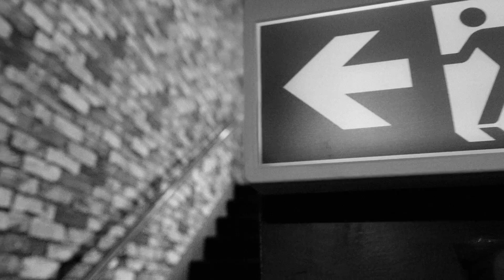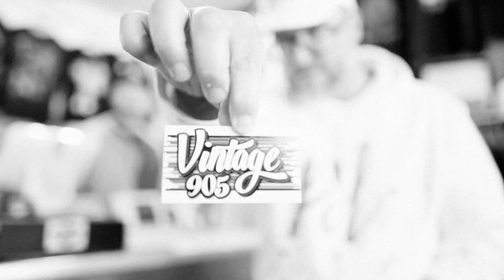Dookie Bros - I Rap Like (No One) [Official Video]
Video courtesy of Golden Menace Productions:
Directed by Fear and Shy The BeatYoda
Filmed by Fear & Sound Marauder
Edited by Shy The BeatYoda